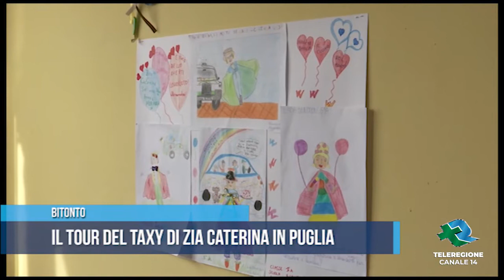Bitonto | Il tour del taxy di zia Caterina in Puglia